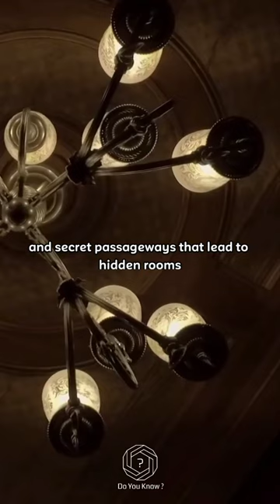The Winchester Mystery House: Real haunted house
Welcome to the captivating world of the Winchester Mystery House! Join us on a journey of discovery as we unravel the secrets hidden within this renowned architectural marvel. From hidden doors to perplexing corridors, every step inside the Winchester Mystery House unveils a maze of fascinating surprises. Legend has it that Sarah Winchester built this enigmatic mansion to outwit restless spirits, and now it's your turn to explore the mysteries that lie within its walls. Prepare to be amazed as we embark on an adventure to unlock the secrets of the Winchester Mystery House. Get ready to uncover the truth, immerse yourself in its rich history, and experience the allure of this extraordinary place. Are you ready for the ultimate exploration? Let's begin "Discovering the Winchester Mystery House: Unveiling its Secrets" together!

credit :  @HISTORY